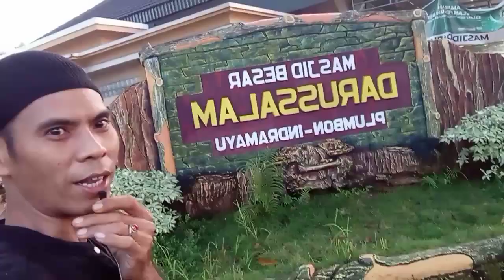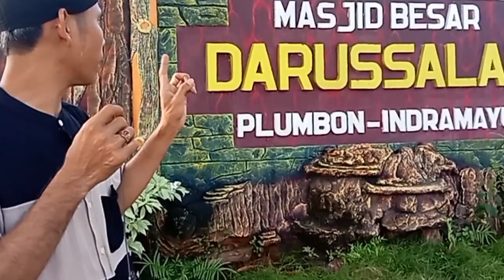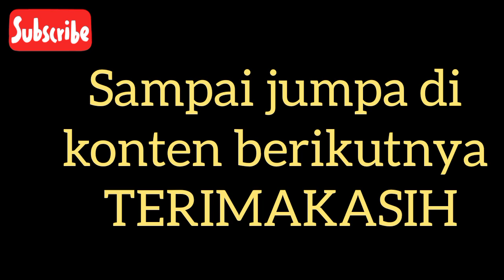SHOLAT IDUL FITRI DI KAMPUNG HALAMAN ‼️ada sesuatu yang beda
Sholat idul Fitri 1444h di kampung halaman merupakan momen yang sangat berharga setahun sekali di lakukan. momen ini sangat lah di nanti-nanti.